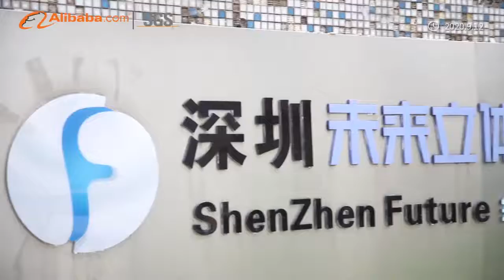Company profile of Shenzhen Future 3D Tech Co.,Ltd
Shenzhen Future 3D Tech Co.,Ltd. , founded in 2009, is a fast-growing 3D products manufacturer in China.  With 6,000 square meters factory and 500+ employees, Future 3D has developed qualified 3D systems and glasses for cinema, home theater and educational market. Future 3D is committed to deliver high quality products at very competitive price as well as customer-oriented services.
With the rapid development of the Internet + big data, GetD extends it's business in cinema industry by developing movie derivatives. Now they are not only provider of 3D solutions but also provider of Automatic Hand Soap Dispensers.
Having great R&D team, GetD started to manufacture Disposable Face Masks and Automatic Hand Soap Dispensers in 2020. Daily production ability of face mask is 400000 pcs and daily production ability of dispenser is 4000 pcs.